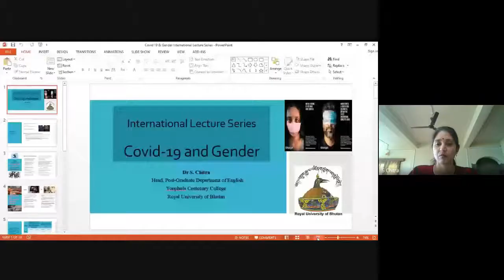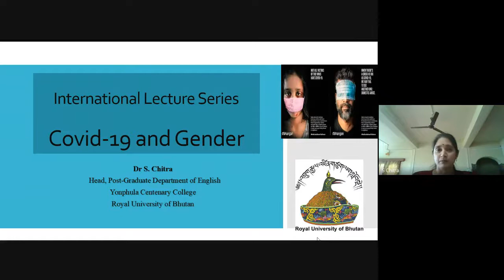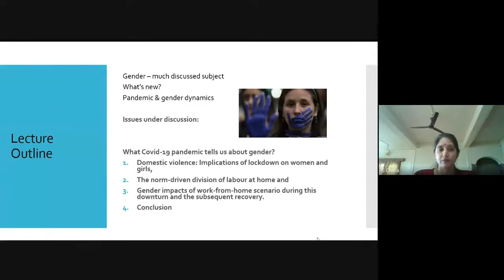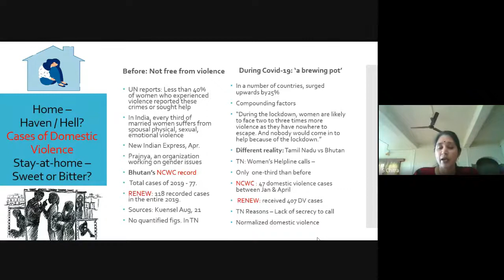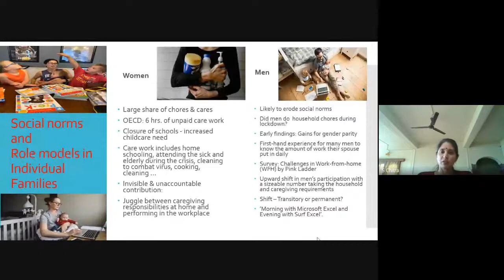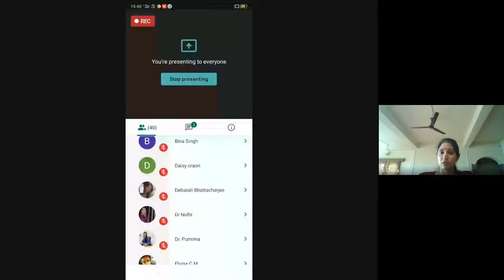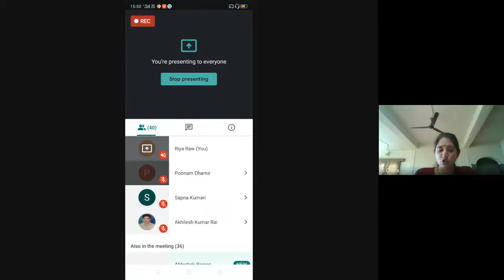2020.08.25 English for Nation : International Lecture Series Day #5